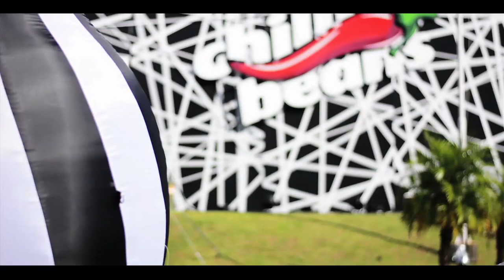Chilli Beans Superdose 2014